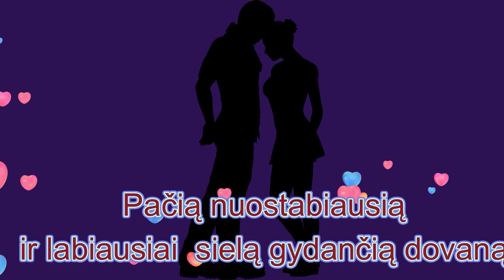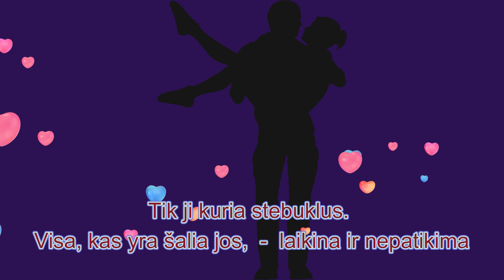Sveikinimas - Šv. Valentino - Meilės Dienai.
Sveikinimas Meilės Dienai. Tegul kasdien meilė sklando ore!